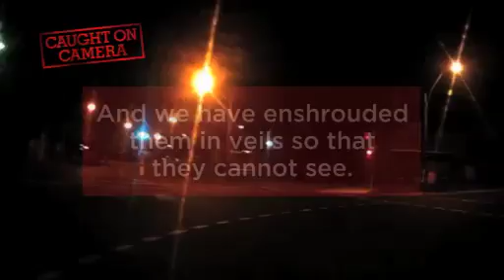Wanted: Assassins in Our Suburbs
Do you recognise these voices? Can you help solve this shocking crime? The full footage will be declassified on Wanted, LIVE 8.30 Monday on TEN.